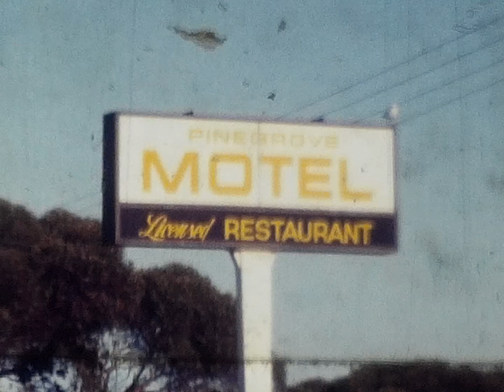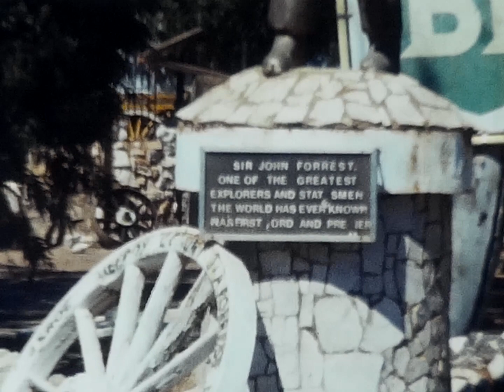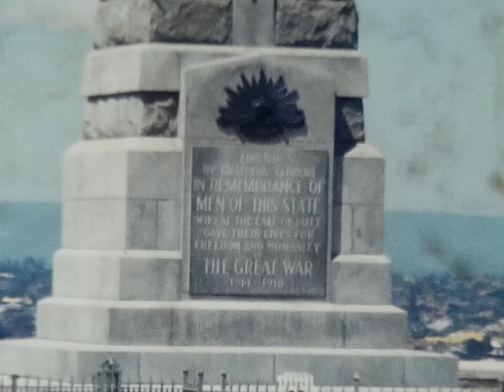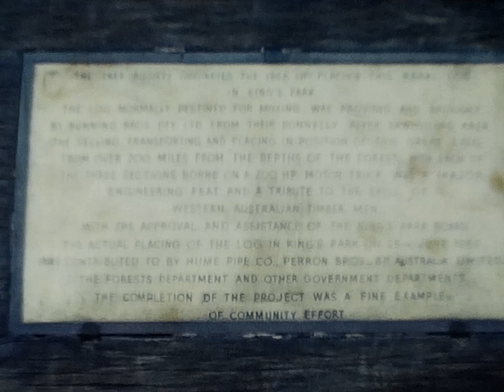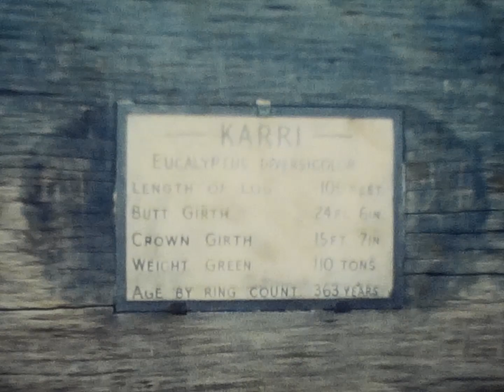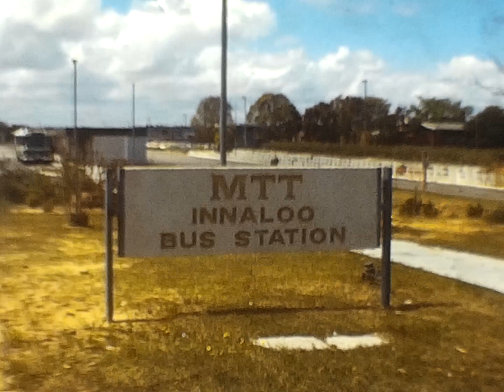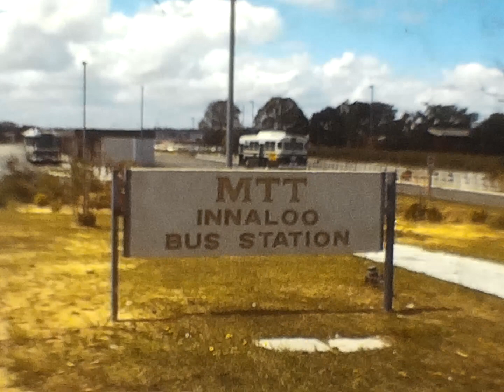E J Burke Super 8 Film - Perth Holiday Part 1 - 1978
A Super 8 film from the collection of my late Grandfather, Edward James (Jim) Burke dating from 1978.

These silent Super 8 films from his collection are being scanned and edited to ensure their preservation and to allow them to be seen by others.  Most have been filmed with a handheld camera.

This film contains footage of a holiday to Perth and Western Australia.